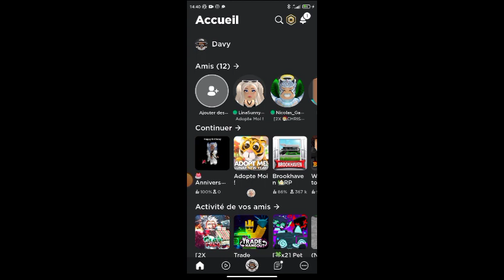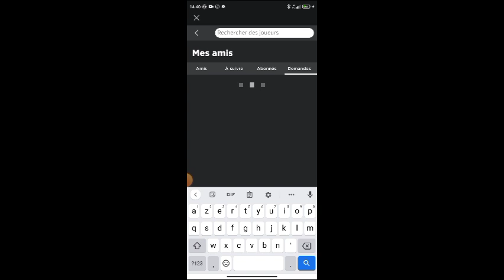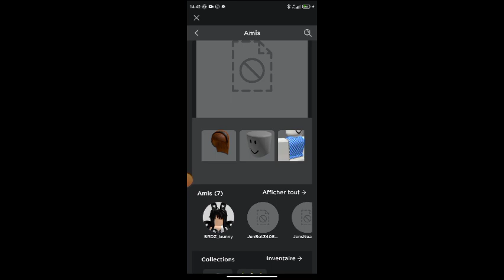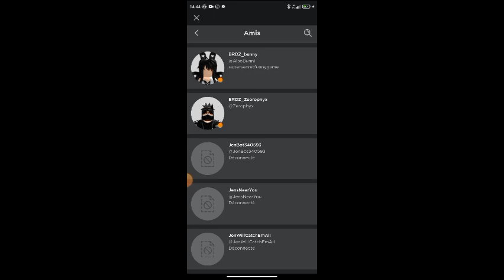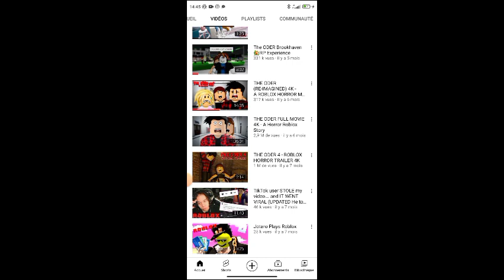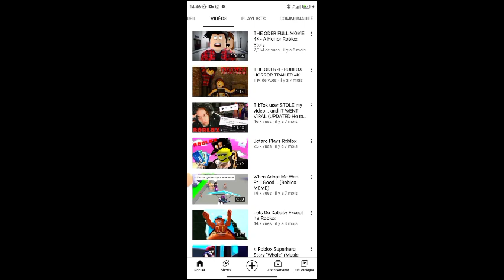Jenna n'est pas une aqueuse et je vais vous le prouver !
Tu peux me suivre et adhérer mon groupe la team Davy

N'hésitez pas à suivre mon profil Roblox c'est très important